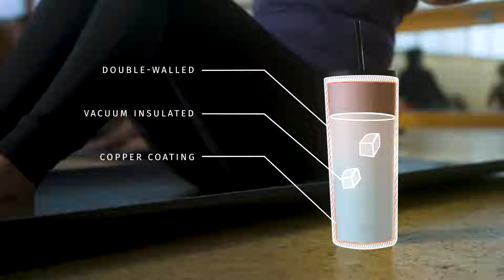Simple Modern Classic Tumbler with Flip Lid and Straw Lid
Simple Modern Classic Tumblers are double-walled and vacuum insulated, which keeps your favorite beverage hot or cold for hours. An internally threaded insulated straw lid and insulated flip lid are included with your purchase. Perfect for cold or hot beverages.